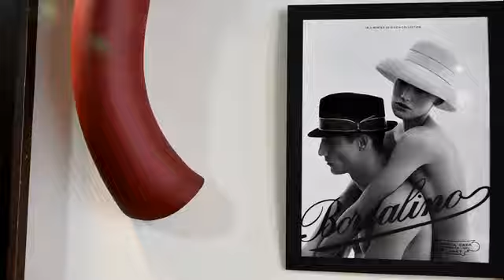Il cappellaio a Napoli: Margherita e Antonio Veraldi nella loro ultra centenaria attività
Servizio di Lucia Montanaro e Carmine Schiavo.